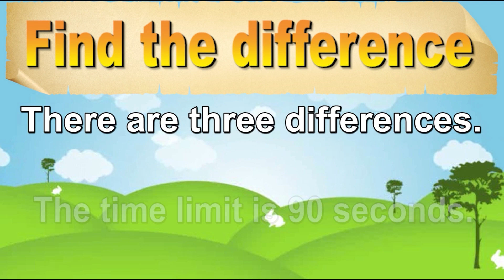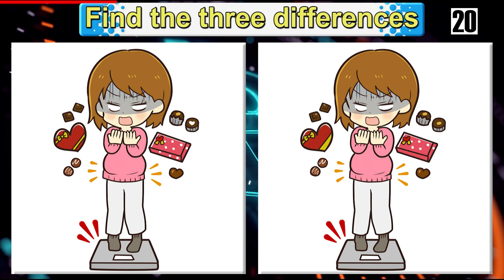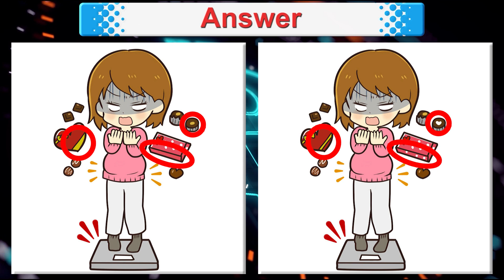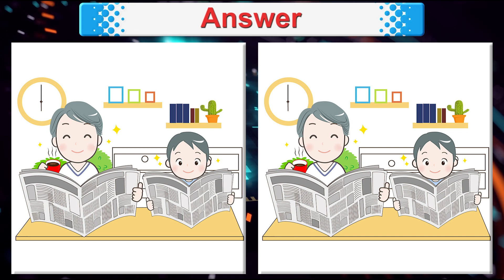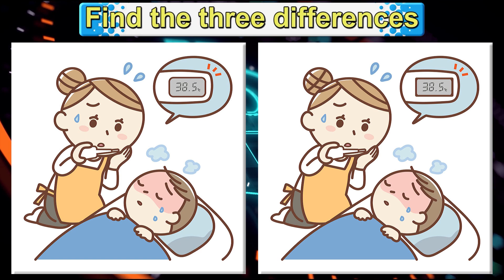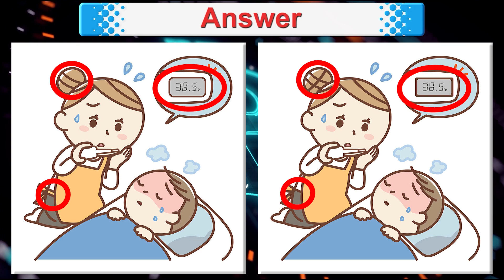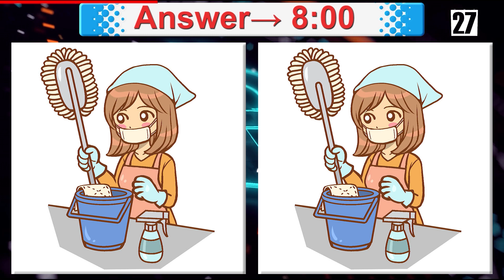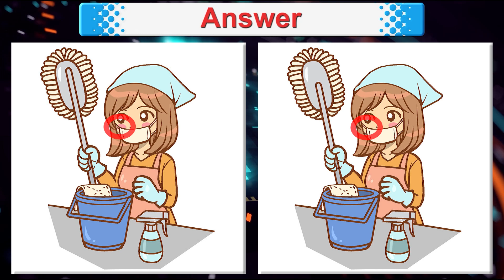Find The Difference|Japanese images No276